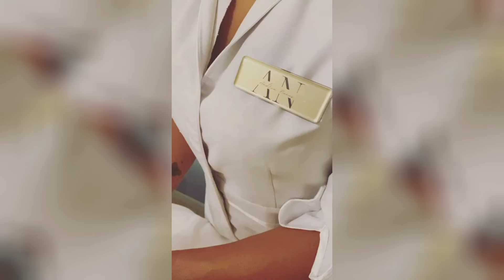I video di fashionchannel.ch: La Magia del tocco by Andrea Nunes